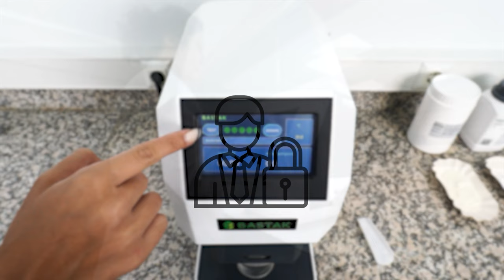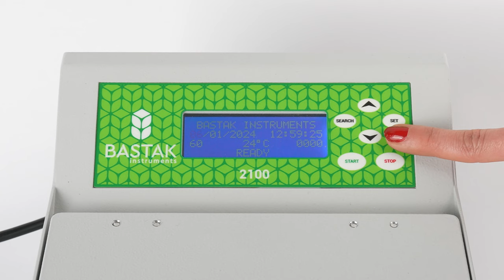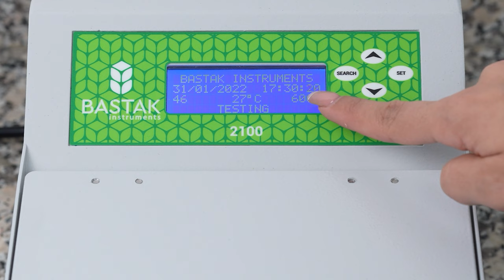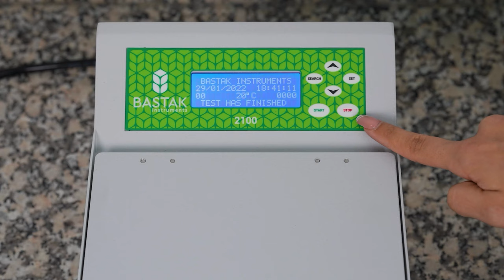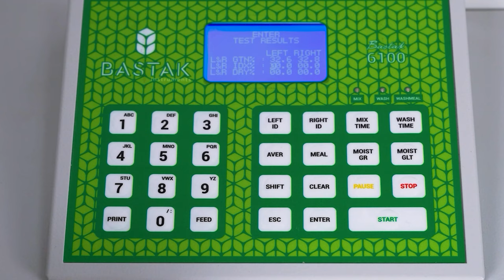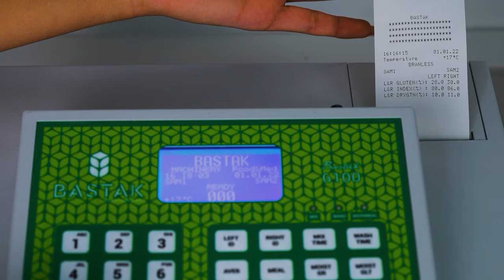Bastak Instruments Glüten İndeks Yöntem Talimatı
Bastak Marka Glüten indeks 2100 cihazı ile un, tam buğday unu, irmik,  bulgur, vital gluten ve şehriyeden elde edilen yaş gluten miktarı ve kalitesi dünya standartlarında belirlenerek kullanıcıya eşsiz bir analiz deneyimi sunulmaktadır.
Ekmek, pastacılık, bisküvi ve makarnada kullanılan un ve irmikteki gluten miktarı ve gluten indeks değerinin; dünya standartlarına uygunluğunu, son mamül hacmini, fırınlama ve pişme kalitesini belirlemesi açısından oldukça önemlidir.  Bu nedenle gerçek gluten kalitesi ve miktarı için Bastak Marka Gluten Cheq 6100, Centrifuge Cheq 2100 ve Dry Cheq 2500 cihazlarını kullanmak şarttır.
Bastak Gluten  Q- System dünya genelinde binlerce un, ekmek, makarna, bisküvi, tahıl endüstrisi üreticileri, üniversiteler, araştırma endüstrileri ve tahıl kalite kontrol analizi laboratuvarlarında çalışmaktadır.
·         Mikroprosesör kontrollü
·         Ergonomik yapı
·          LCD grafik ekranı ile firma ismi, tarih, saat, ortam sıcaklığı, cihazın yaptığı iş (ready, testing, stop…vd), cihaz çalışma devri ve kalan test süresi takibi
·         Perten Glutomatıc System, Glutork,  Centrifuge ile uyumlu sonuçlar
·         ICC Dünya standardı olan 6000 devirde çalışma
·         1 dakika sürede aynı anda 2 adet numunenin gluten indeks değeri tespiti